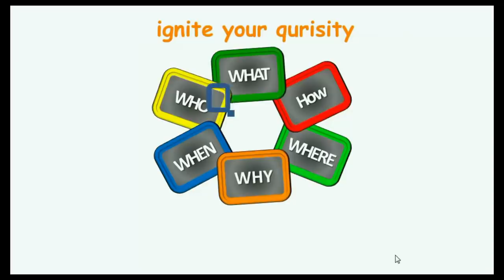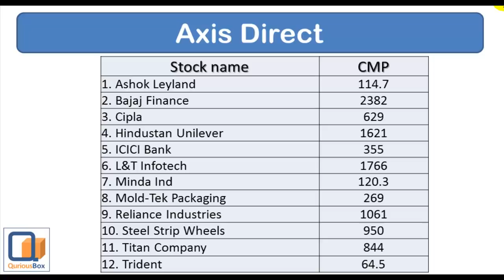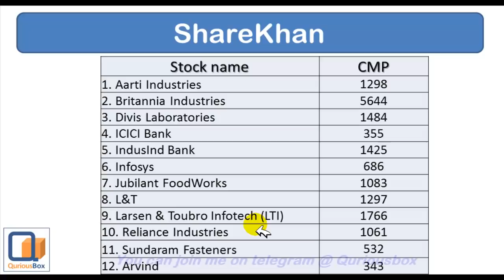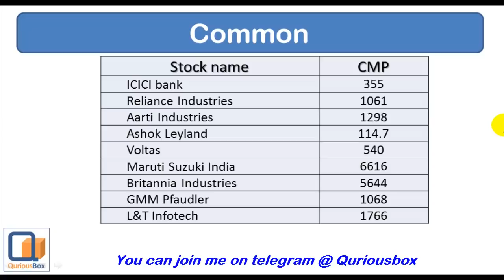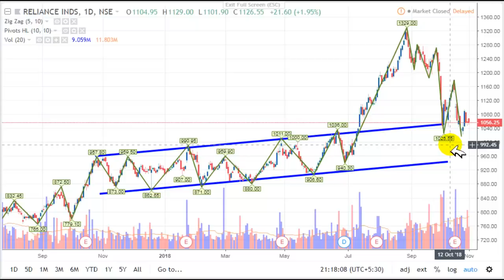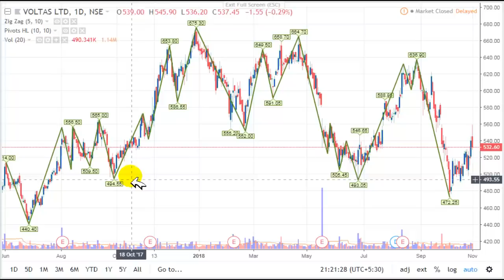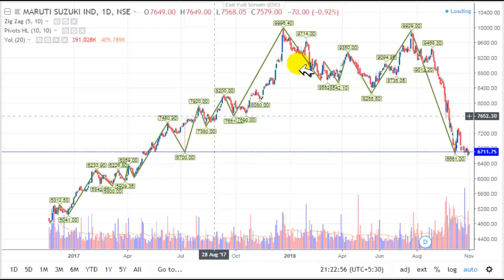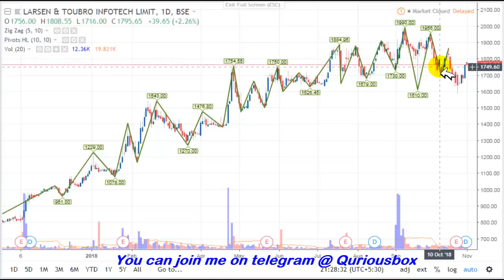Diwali Stock Picks 2018 | Muhrat Trading 2018 | QuriousBox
Dear Investors
in this video we are showing the list of stocks which are selected by brokerage house as a Diwali pick 2018.

Click here for Free Intraday stock Scanner/ Stocks Screener -:
(THIS LINK WILL WORK ON LAPTOP OR SYSTEM)

Regards,
QuriousBox